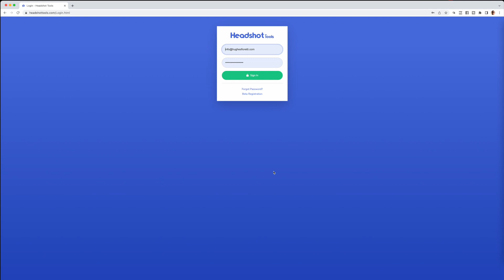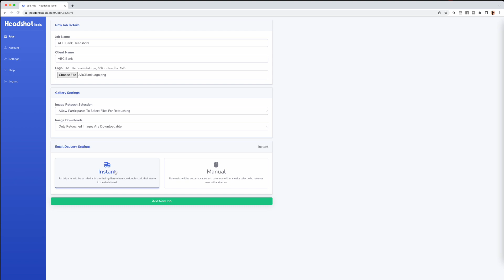How To Setup A Team Headshot Job - HeadshotTools.com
In this video we go over how to setup a Team Headshot job with HeadshotTools.com.